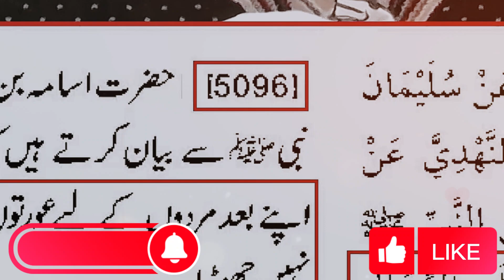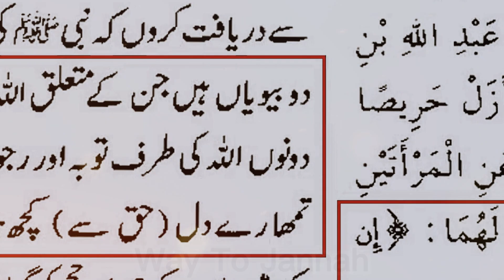Husband And Wife In Islam | Mian Bivi Taaluq In Islam | Engineer Muhammad Ali Mirza | Way To Jannah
Husband And Wife Realtion In Islam Explained By Engineer Muhammad Ali Mirza
Engineer Muhammad Ali Mirza Emotional Bayan
Engineer Muhammad Ali Mirza Latest Bayn
Way To Jannah
Way To Jannah